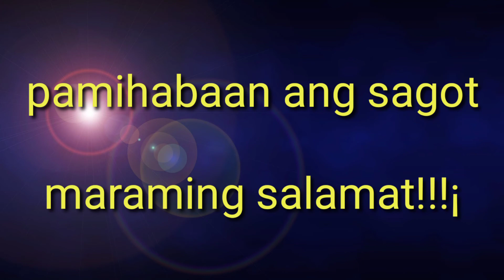Question#30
Ano Ang pinakabalie at pinakawierd na nagawa nyo sa pag ibig???